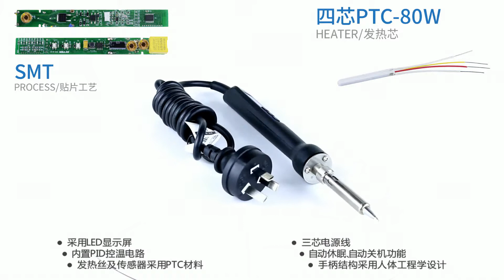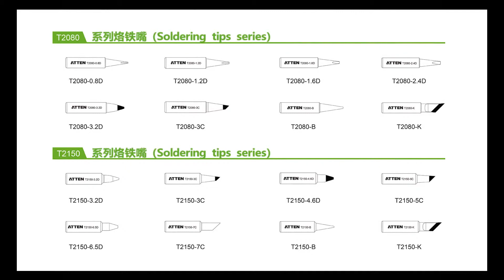Atten ST-2080,,Atten ST-2150 soldering iron